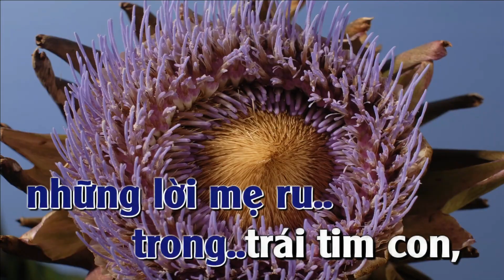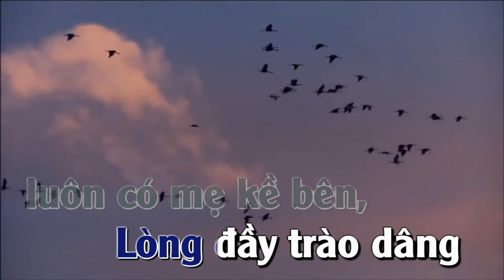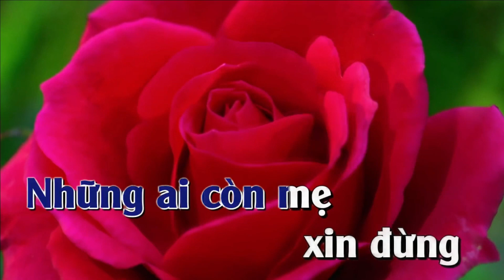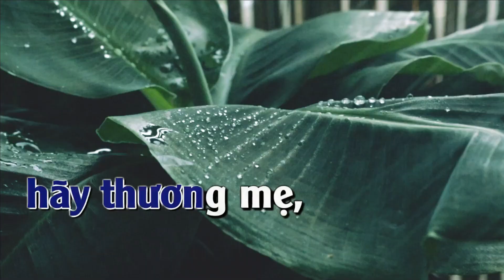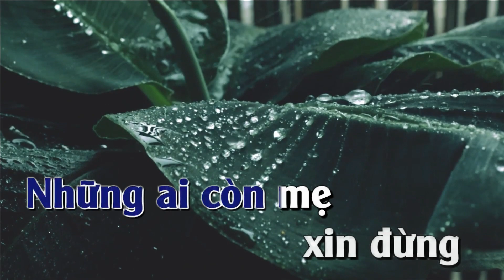VU LAN NHỚ MẸ - KARAOKE.